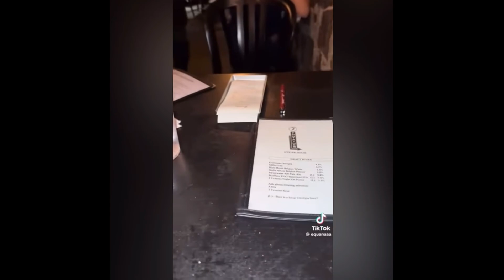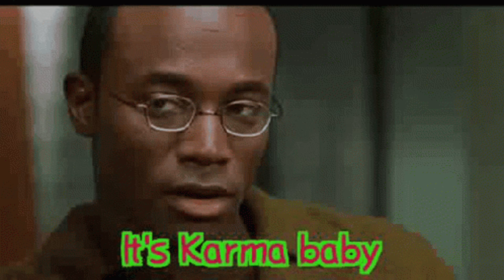Brazilian Brad divorced his wife & found peace & happiness on the beach in Brazil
In Western USA, Men from all sections of the totem pole are no longer choosing Western for serious, life-long commitments In fact, Men are now choosing to divorce their wives, walk away from failing marriages, and going overseas in search of better women, peace, and happiness. Brazilian is a prime example of a man who did just that.